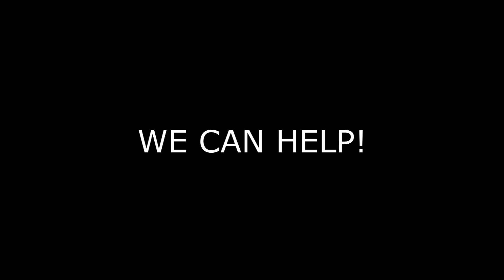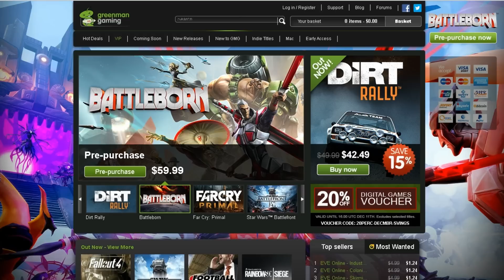Twitch Commercial [GreenManGaming]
This is one of the many commercials we'll be running on Twitch during our live streams. This one's about our partnership with GreenManGaming. and enter HEADHU-NTER20-SAVINGS on checkout.